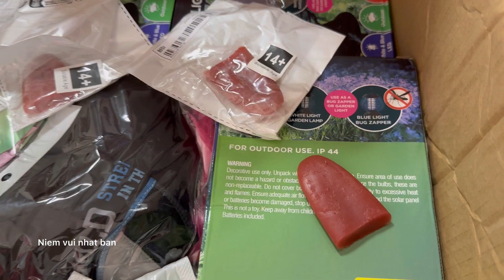Mua sắm / shopping